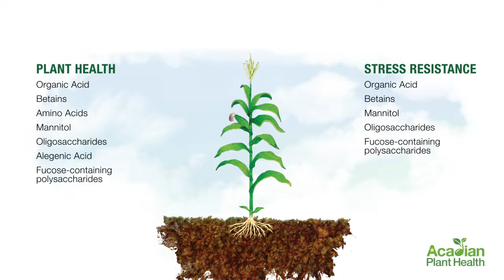Acadian Plant Health | Modes of Action